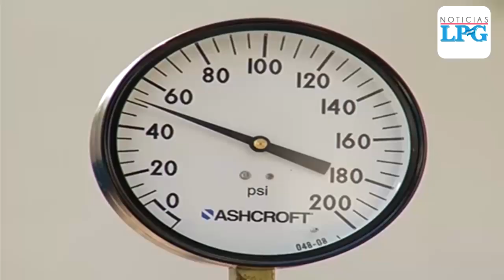Esto dice el presidente de ANDA tras denuncias de la población por olor y sabor en el agua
El presidente de la Administración Nacional de Acueductos y Alcantarillados (ANDA) Fréderick Benítez admitió este jueves un “inconveniente” en el sabor y olor del agua que han recibido los usuarios del Área Metropolitana de San Salvador (AMSS).

¡Visítenos!